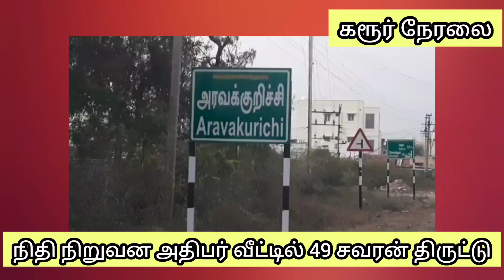அரவக்குறிச்சியில் நிதி நிறுவன அதிபர் வீட்டில் பூட்டிய வீட்டில் கைவரிசை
கரூர் அரவக்குறிச்சி அருகே உள்ள ஈசநத்தம் பகுதியில் நிதி நிறுவன அதிபர் வீட்டில் 49 சவரன் தங்க நகை திருட்டு

அரவக்குறிச்சி அருகே உள்ள ஈசநத்தம் அருகே உள்ள வல்லம்பட்டி விஐபி கார்டன் பகுதியைச் சேர்ந்த சின்னமநாயக்கர் மகன் ராஜேந்திரன் வயது 64 இவர் சொந்தமாக நிதி நிறுவனம் வைத்து நடத்தி வருகிறார்.

 மே 3ம் தேதி தொழில் நிமித்தமாக திருநெல்வேலி சென்று விட்டு வீடு திரும்பிய ராஜேந்திரன், வீட்டின் ஜன்னல் கதவு உடைக்கப்பட்டு, பீரோவில் வைக்கப்பட்டு இருந்த தங்க நகைகள் சுமார் 49 சவரன் தங்க நகை,  இதன் மதிப்பு 7 லட்சத்து 35 ஆயிரம் திருடு போயிருப்பது கண்டு அதிர்ச்சி அடைந்தார்.

 மேலும், அரவக்குறிச்சி காவல் நிலையத்தில் நிதி நிறுவன அதிபர் ராஜேந்திரன் புகார் அளித்தார். இப்புகார் அடிப்படையில், அரவக்குறிச்சி காவல் ஆய்வாளர் நாகராஜன் வழக்குப்பதிந்து பூட்டிய வீட்டில், 49 சவரன் தங்க நகை திருடிய மர்ம நபர்களை வலை வீசி தேடி வருகிறார்.e